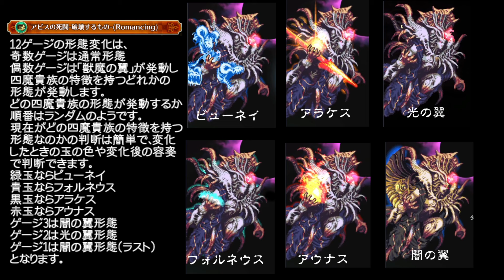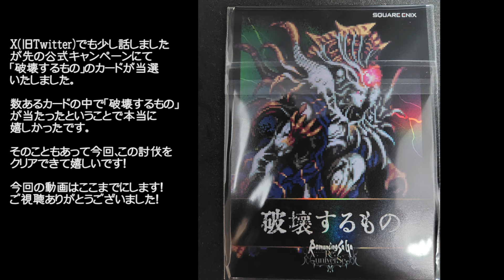【ロマサガRS】超強敵！アビスの死闘-破壊するもの-（Romancing）との戦いに挑戦！【MOVIE#690】ロマンシングサガリユニバース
■追憶の幻闘場（リアルクイーンLV30）
■追憶の幻闘場（クジンシーLV30）